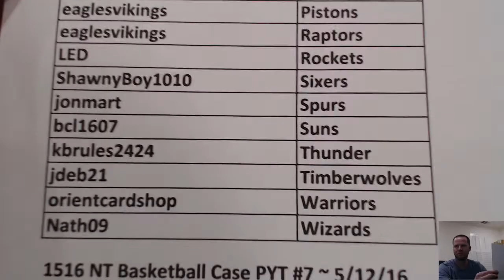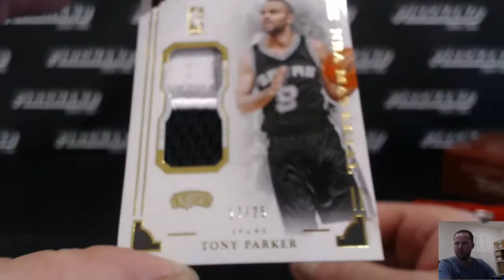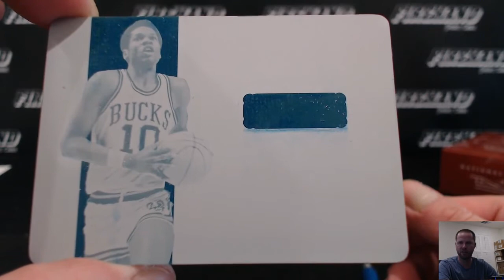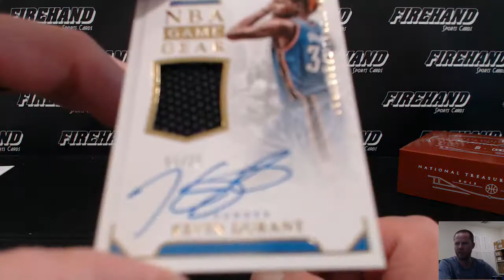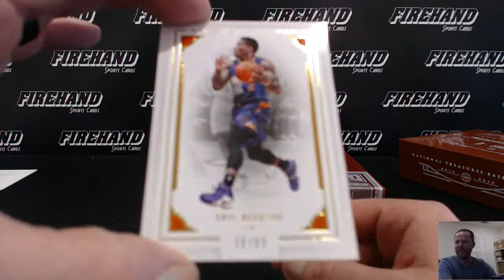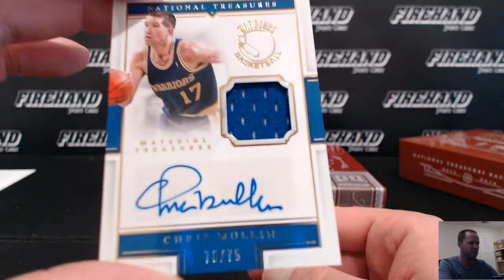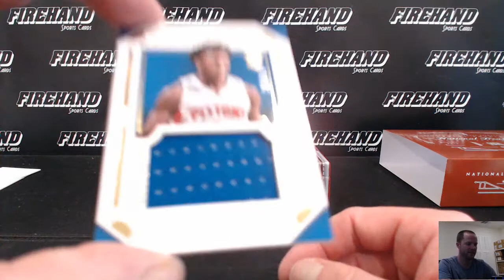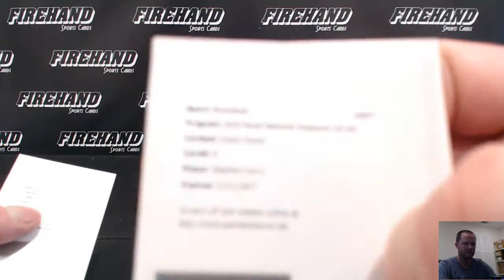2015-16 National Treasures Basketball 4 Box Case Break Pick Your Teams #7 ~ 5/12/16